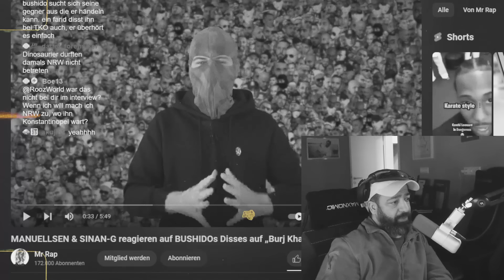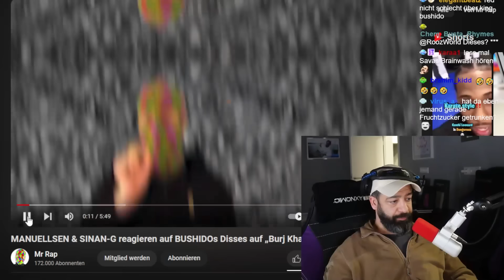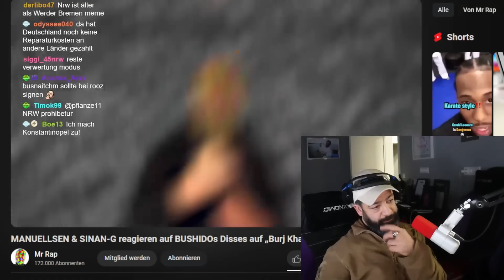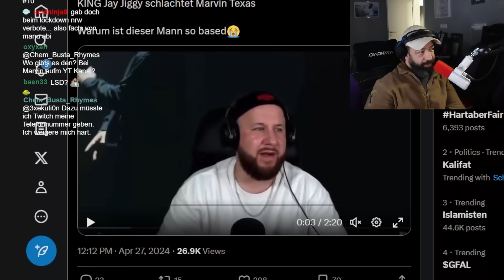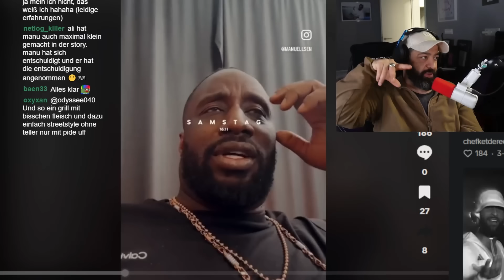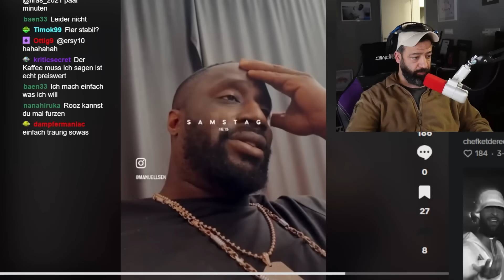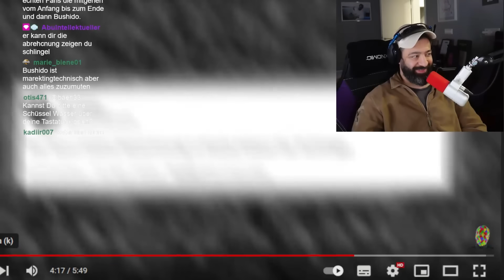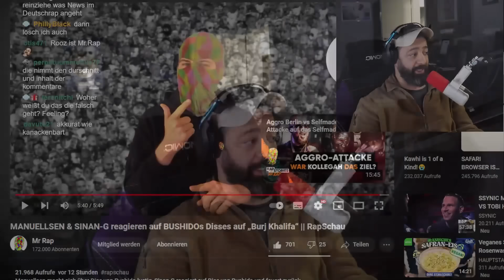BUSHIDO bekommt von MANUELLSEN & SINAN die Retourkutsche! JAY JIGGYs Video gesperrt! | Rooz Reagiert